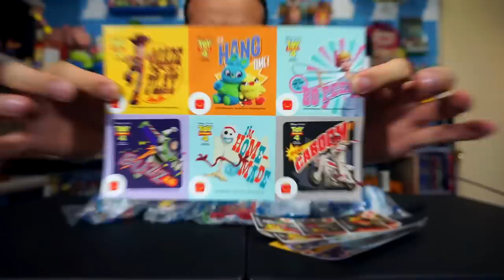LA COLECCIÓN DE TOY STORY QUE NUNCA LLEGÓ A MÉXICO / Geezuz González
En este video les presento el Unboxing de la Colección de Toy Story 4 que salió en la Cajita Feliz de McDonald´s en E.U. y que por fin pude conseguir.

Geezuz González / Toy Story / Toy Story 4 / McDonalds / Colección